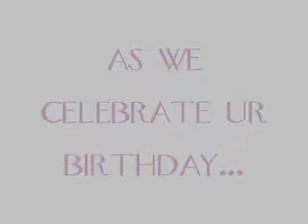happy birthday cj 3